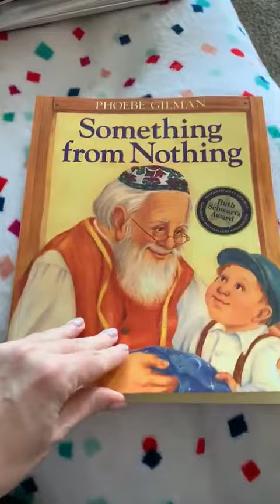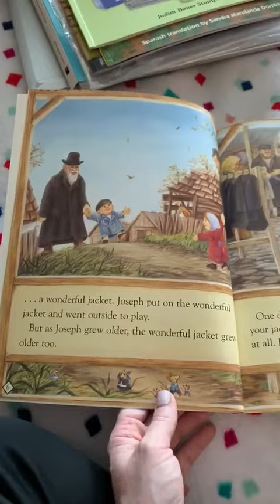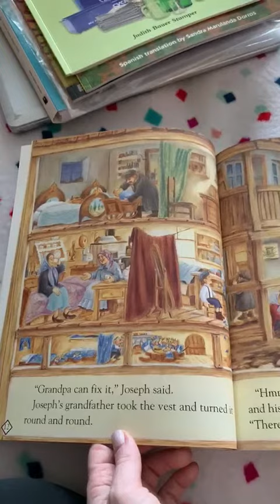Something from nothing Part 1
Read by Mrs. Mitchell